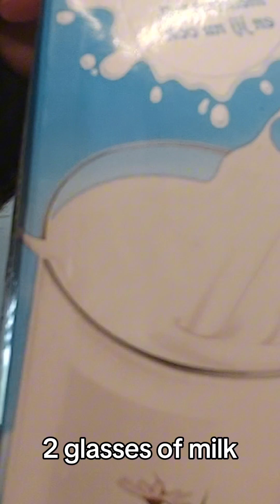💙My lovely dog 🐾 smart she loves milkshake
I make every few days something for  my dogs
that they like it so much.and i also enjoy it when they enjoy it. I love them so much."🐾💙funny